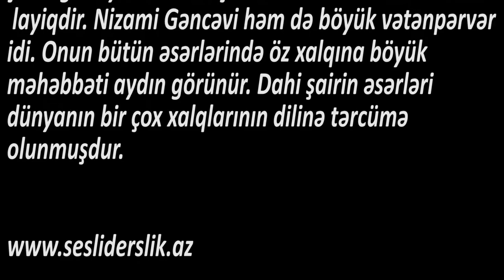Ədəbiyyat 6 Nizami Gəncəvi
Nizami Gəncəvi
Azərbaycanın görkəmli şair və mütəfəkkiri olmuşdur. Gəncə mədrəsələrində təhsil almış, şəxsi mütaliyə sayəsində orta əsr elmlərini mükəmməl öyrənmişdir. Ömrü boyu Gəncədə yaşamış, saray şairi olmaqdan qətiyyətlə imtina etmiş, halal zəhməti ilə dolanmışdır. O, xalqın istək və arzularını, müdrik fikirlərini yüksək sənət dili ilə ifadə etmişdir. Şərq ədəbiyyatı tarixində Nizami Gəncəvi ilk dəfə olaraq qadını yüksək insani keyfiyyətlərə malik ülvi varlıq kimi təsvir etmişdir. Şairə görə yalnız əməkçi insan hörmət və məhəbbətə layiqdir. Nizami Gəncəvi həm də böyük vətənpərvər idi. Onun bütün əsərlərində öz xalqına böyük məhəbbəti aydın görünür. Dahi şairin əsərləri dünyanın bir çox xalqlarının dilinə tərcümə olunmuşdur.